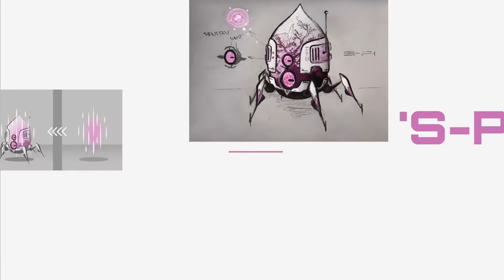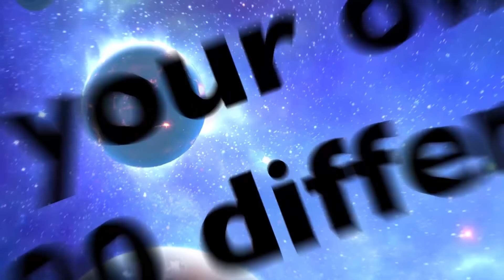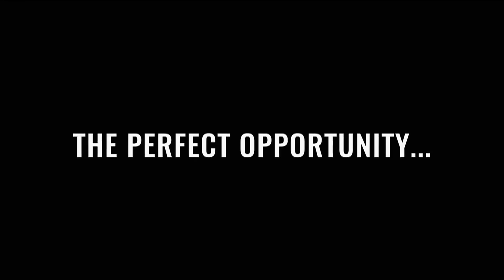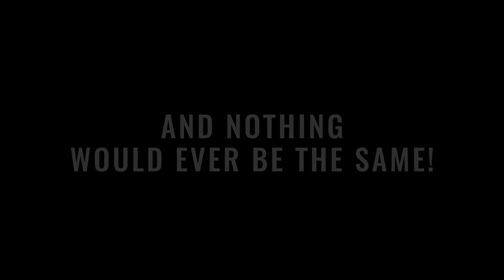NEW Indie Game Releases: 27 Jan - 02 Feb 2020 – Part 2 (Upcoming Indie Games)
Part 2 of the Indie Game New Releases of the week!